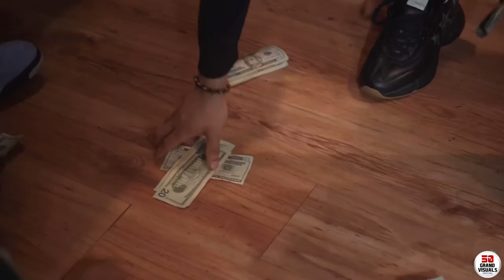Gg Nuk vlog…big gas tape otw!